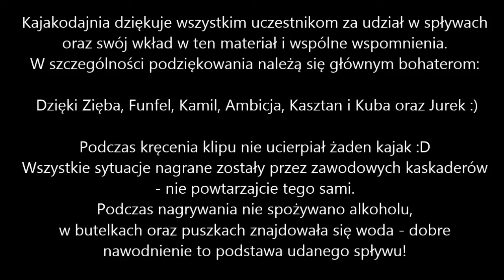Kajakodajnia - wspomnienia ze spływów (Wda, Wierzyca, Radunia)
Tylko z nami gwarancja dobrej zabawy.
Spływy Wierzycą, Wdą oraz Radunią. Zapraszamy!

Muzyka: Stara Kuźnia - Historia złego sternika co nie używał grzebyka.